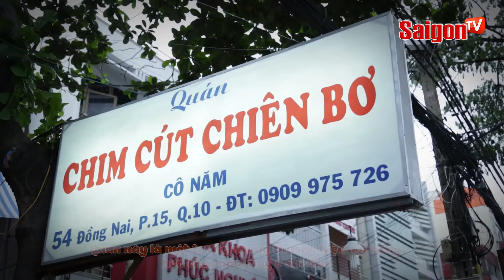ĂN VẶT | Chim cút chiên bơ ngon tuyệt!!! - SAIGONTV